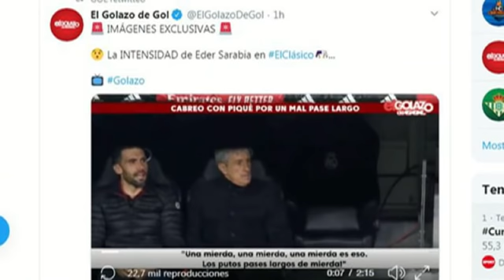MC WAAW Tii ku dhacday Liver Neymar & lamafilaankiisii & Ronaldo oo kahadlay hooyadii